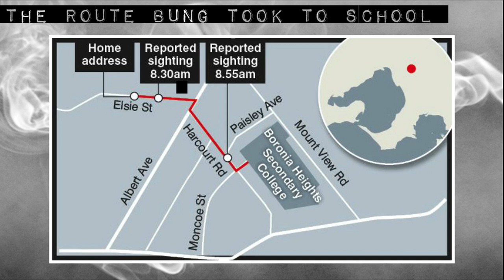BUNG SIRIBOON │ INTO THE COLD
In today’s episode of Into the Cold, we take a look at the disappearance of Bung Siriboon.